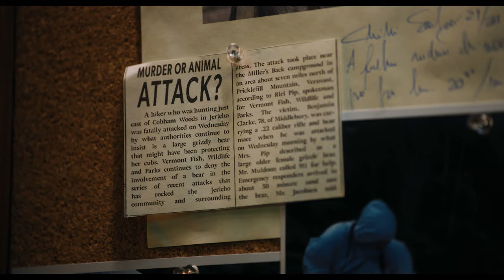Wednesday Playing Cello - Enhanced with AI